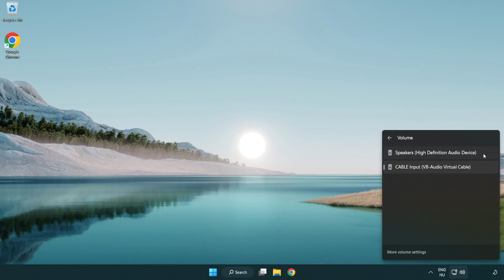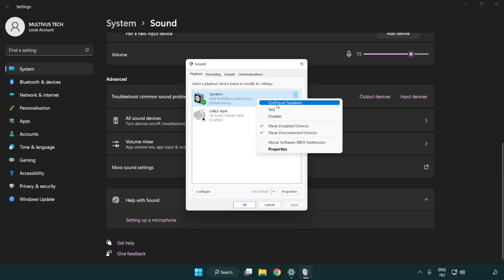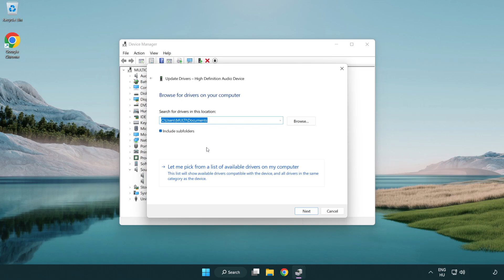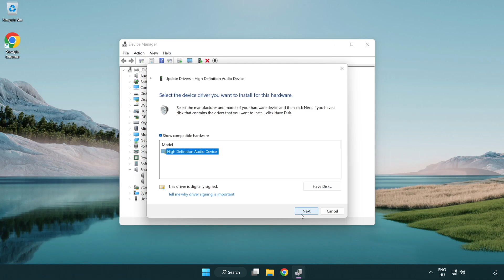How to FIX Shadow of War No Audio/Sound Not Working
I'm going to show How to FIX Shadow of War No Audio/Sound Not Working